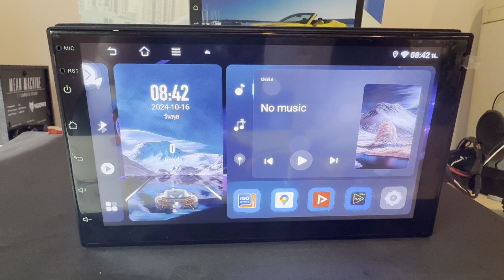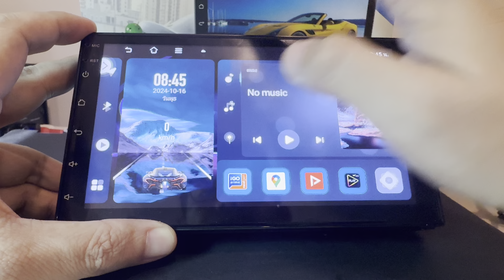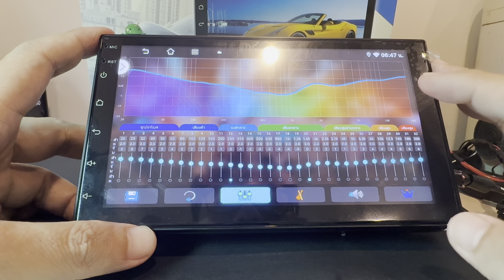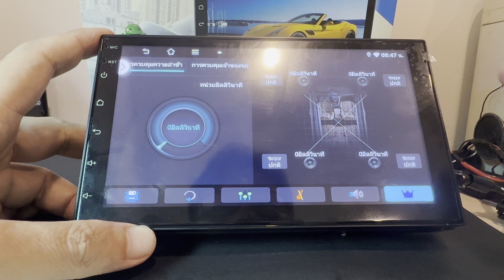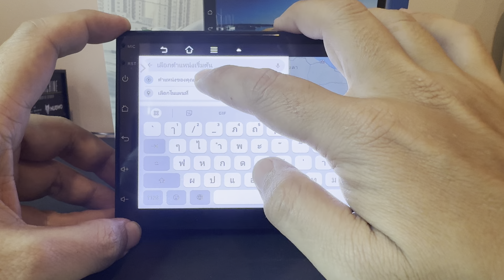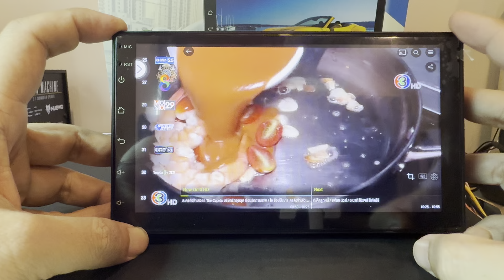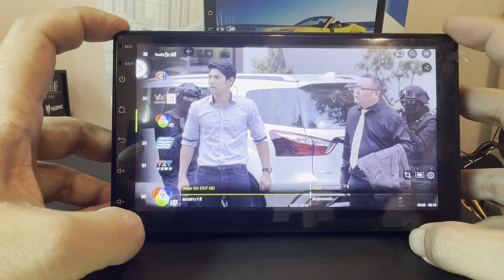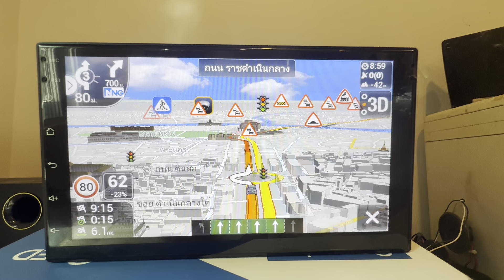♨️Miniรีวิว2024(EP16)♨️Carwales จอ 7 นิ้ว QLED ตัวแรง CortexA53(2.6GHz) Ram4 Rom64 DSP(สเป๊คแท้100%)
🙏สนใจสินค้าสอบถามสายตรง🙏
สแตนด์บายรับสาย 08:30-19:30
Line = @cra3756k (มีแอดนะครับ)